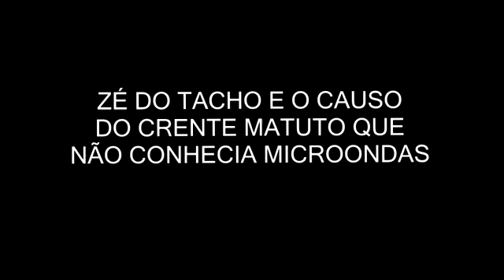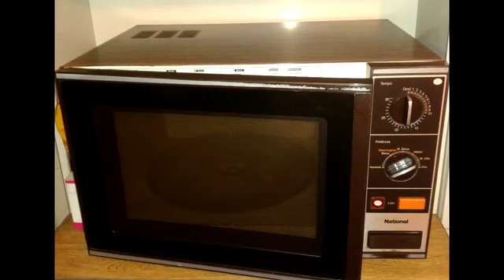CRENTE MATUTO NÃO CONHECIA MICROONDAS.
Matuto ficou assustado.